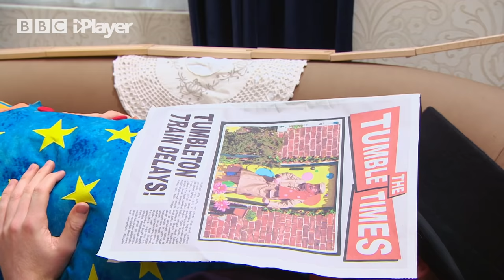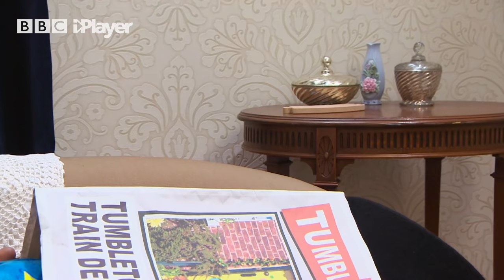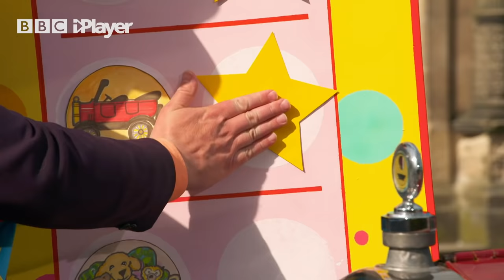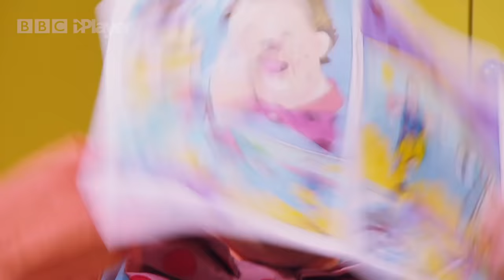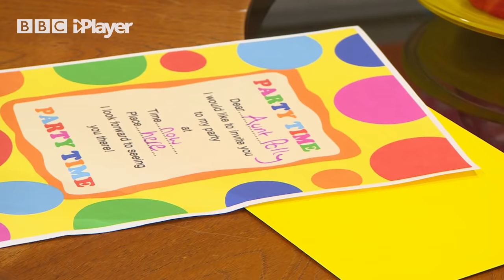Mr Tumble's Super Funtime Playlist | CBeebies 1 HOUR!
Watch Mr Tumble's favourite moments in this funny compilation for children from CBeebies Something Special. Learn Makaton with this video, featuring Makaton signs for children.

00:00 Camping inside
04:03 Indoor train track
06:33 Indoor sports day
09:08 Painting a picture
11:36 Treasure hunt
15:19 Building a den
18:21 Washing the car
22:03 Going Horseriding
24:50 Watering the garden
28:09 Mr Tumble's house is leaking
33:05 Mr Tumble packs his bag
36:06 Going Camping with Aunt Polly
39:47 Having a picnic and going for a row in his boat
43:28 Gone fishing
46:28 Surprise party
50:28 Teatime with Aunt Polly
53:53 Bus journey
57:26 Mr Tumble's big party